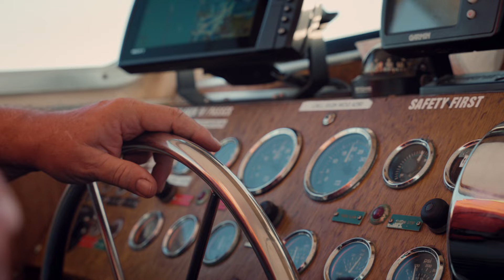To The Wolves Reel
A sample of work from the past year in the world of To The Wolves.

Let's work together on your next video or marketing campaign.